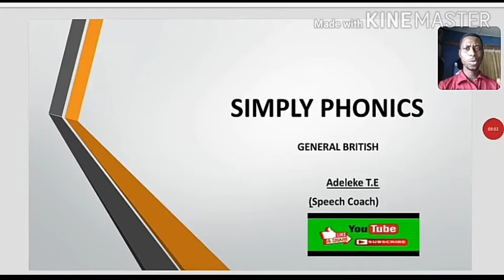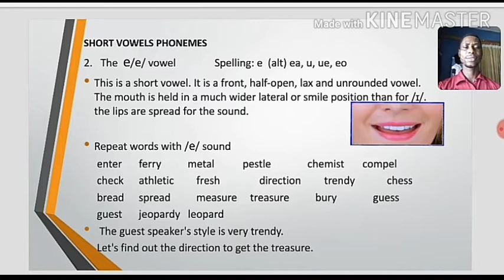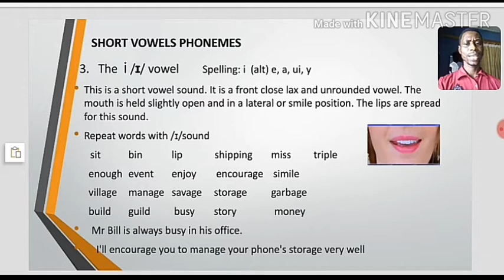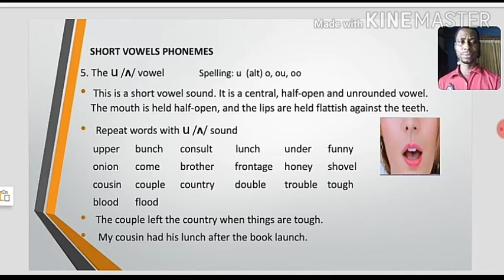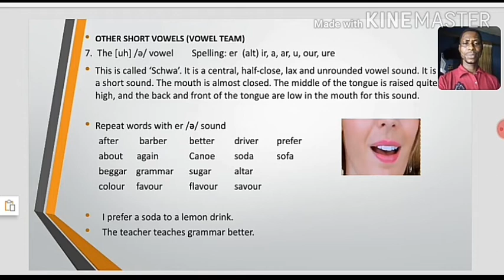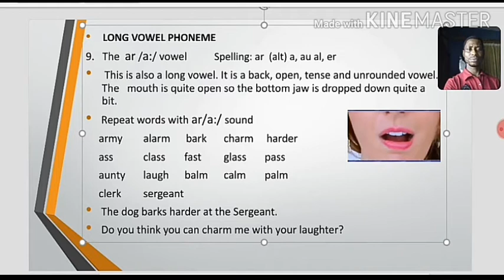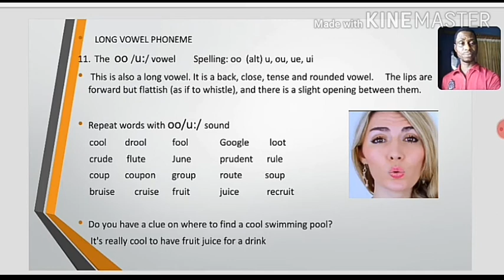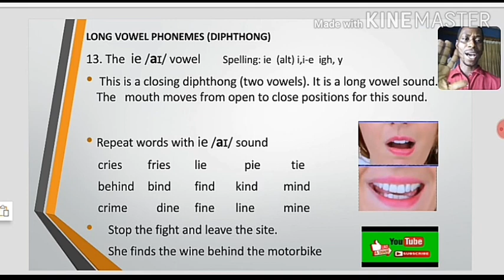SIMPLY PHONICS SERIES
This video will help you achieve proficiency in speaking and reading skills. It's for both children and adult learners.

WANT TO ENGAGE IN PERSONAL OR GROUP TRAINING AS
Individual, Schools or Organization to become
Confident speaker, Speech coach, News casters, presenter or successful public speaker?